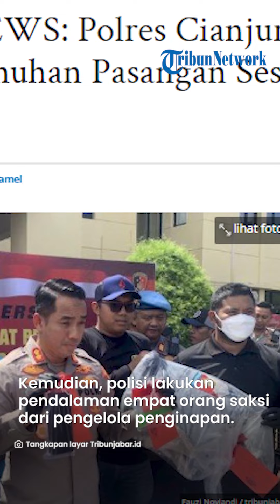Korban Sempat Ajak Hubungan Intim, Polres Cianjur Ungkap Pembunuhan Pasangan Sesama Jenis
TRIBUNJATIM.COM - Jajaran Polres Cianjur menangkap pelaku pembunuhan pasangan sesama jenis di sebuah penginapan di Desa Sarongge, Kecamatan Pacet, Kabupaten Cianjur.

Kapolres Cianjur AKBP Doni Hermawan mengatakan pembunuhan terhadap pasangan sesama jenis tersebut berhasil diungkap petugas gabungan Polsek Pacet dan Polres Cianjur.

"Pelaku yang berhasil ditangkap yaitu AS (23). Pengungkapan tersebut berawal adanya penemuan seorang laki-laki yang tewas di kamar sebuah penginapan di Desa Sarongge," katanya pada wartawan, Selasa (7/3/2023).

Namun saat dilakukan pemeriksaan, lanjut dia, petugas memiliki kecurigaan, karena saat ditemukan tangan kiri korban tersayat, dan terdapat kater serta shower di kamar penginapan masih menyala.